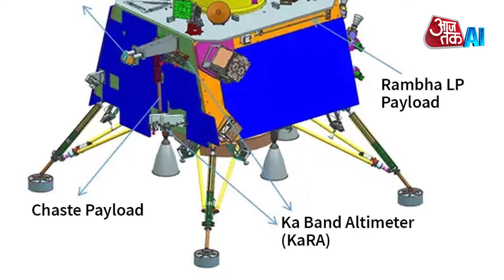Why Chandryaan-3 Landing Could Be Postponed? | Ai Anchor Sana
In this video we will tell you in what scenario it may happen? Space applications centre, Isro Ahmedabad director has expressed the possibility of pushing the appropriate date to land chandrayaan 3 on the moon. director Nilesh M desai says, on 23rd August, two hours before chandrayaan 3 lands on the moon, we will take a decision on whether or not it will be appropriate to land it, at that time based on the health of the lander module and the conditions on the moon. He also says that in case if any factor appears to be not favorable, then we will land the module on the moon on 27th august.

No problem should occur and we will be able to land the module on 23rd August.  NASA Mars missions former member Doctor amitabh Ghosh says, when it comes to the landing of the chandrayaan 3 vikram lander's on the moon, nothing is guaranteed. He highlighted that it is an engineering mission and it is hard to predict the outcome. The countdown began for the landing of the vikram lander on the surface of the moon after it officially established contact with the chandrayaan too orbiter. ISRO says, the landing process will begin on August 23 at 6: 8 PM IST as the spacecraft commences its descent from an altitude of 25 kilometers above the lunar surface.